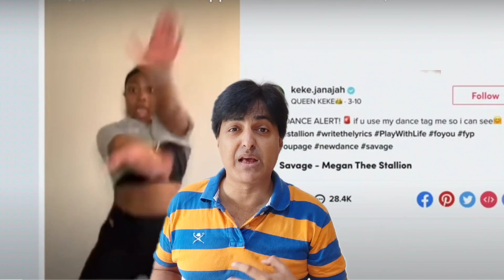क्यों विश्व के बड़े देश भारत कि राह चल पड़े?How tiktok ban in us?Tik Tok ban in UK.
Friends
Tiktok has been banned in India since 2020, but slowly and gradually many countries have observed that India has taken a bold step, following that they also found tiktok or Chinese app is not safe for their country as wel.
So for that Afganistan has banned tiktok like India but showing some other reason,but from that time many countries have banked tiktok partially and not fully.
countries which have banned tiktok partially are Us ,uk , newzealand, Australia, Pakistan and many more..
so now as they can't take bold step like India, which banned tiktok fully. They are gradually removing it from their country.
क्यों विश्व के बड़े देश भारत कि राह चल पड़े
क्यों banned किया जा रहा हैं इस चाइनीज apps ko
chinese threat to world
chinese app banned
tiktok banned in us
tiktok banned in uk
tiktok banned in afganistan
tiktok banned in newzealand
tiktok ban usa
us tiktok ban
canada tiktok ban
tiktok ban news
wisconsin tiktok ban
tiktok ban on government phones
tiktok ban uk
tiktok ban for federal phones